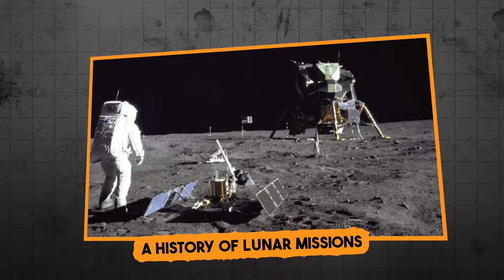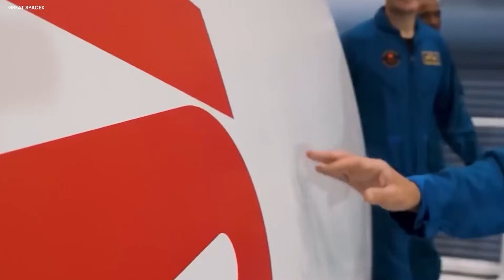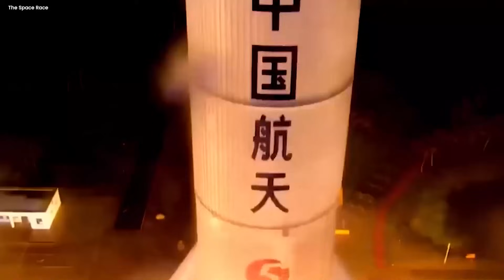NASA and China Surprised by SpaceX’s New Plan to Land Starship on the Moon Without Legs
NASA and China are stunned. SpaceX is proposing something revolutionary: landing its colossal Starship on the Moon without any landing legs. This daring idea could cut weight and simplify missions, but it also defies decades of lunar engineering wisdom. Can a rocket this massive stay upright on the Moon’s uneven surface? The stakes are enormous, and the world is holding its breath to see if it can actually work.

🔒 NORDVPN: Protect your privacy online with fast, secure browsing.

🗝️ NORDPASS: Keep your passwords safe and organized across all your devices.